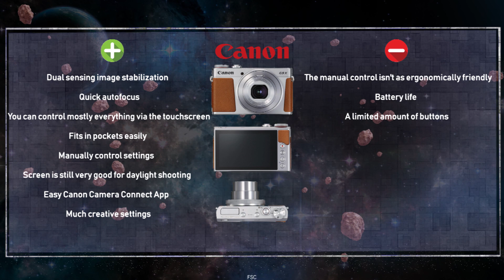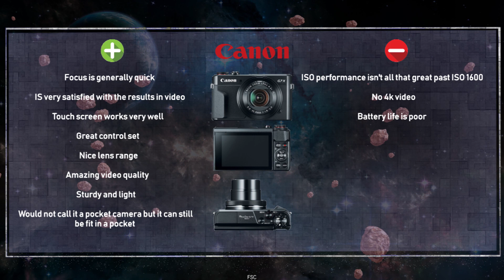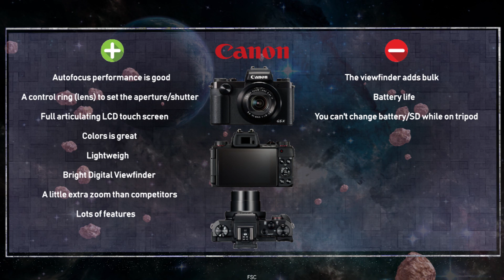The Best Canon Premium Compact Camera of 2018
Canon's Premium Compact Cameras in 2018